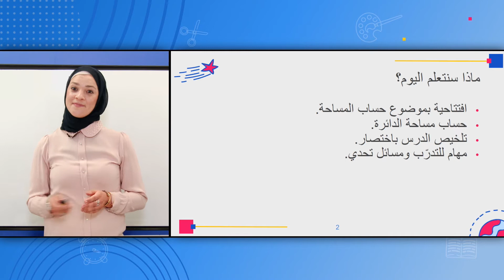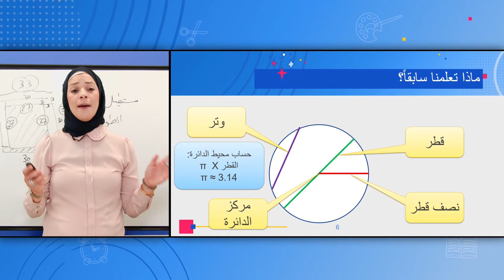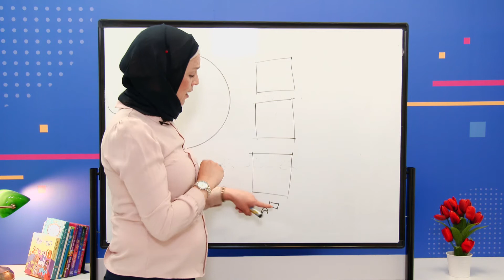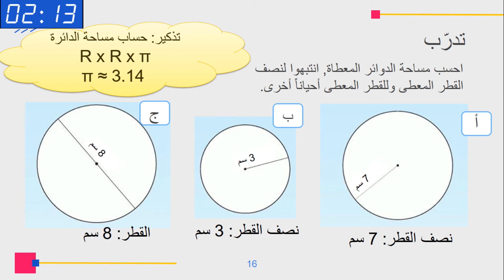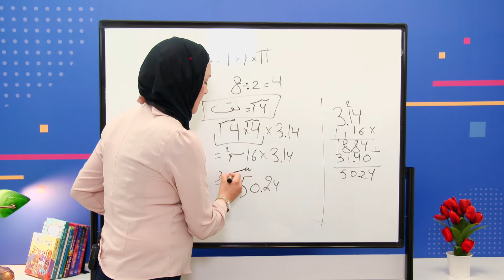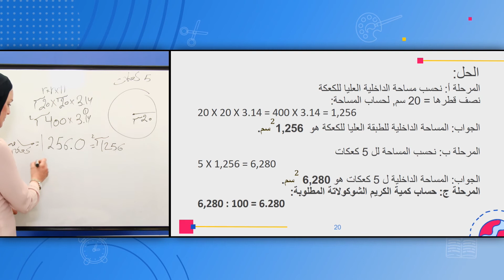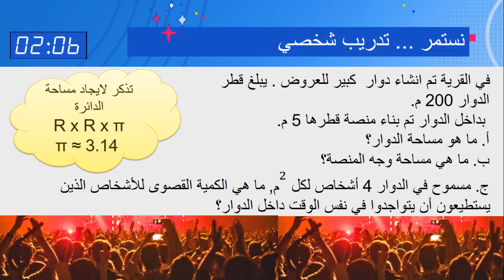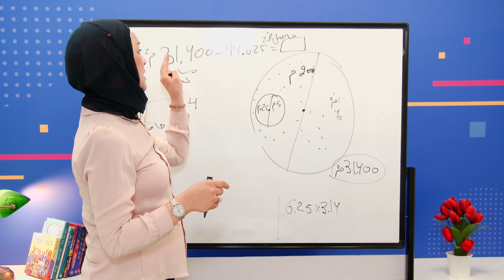الصف: السادس، رياضيّات - هندسة: مساحة الدائرة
المعلمة: إسراء عفيفي